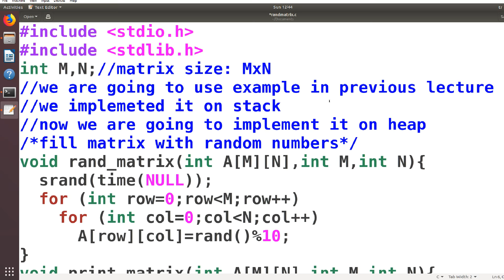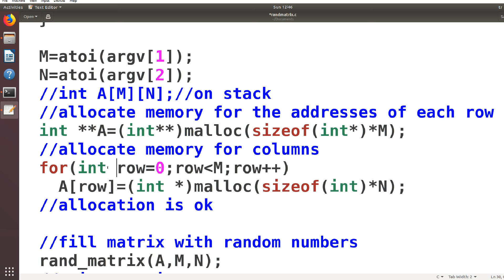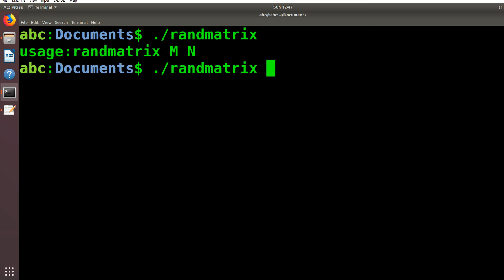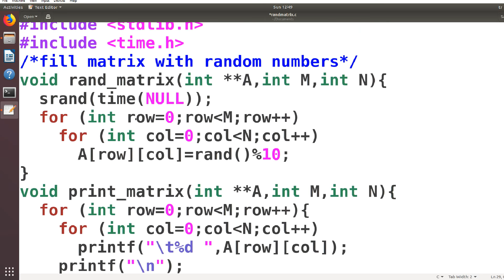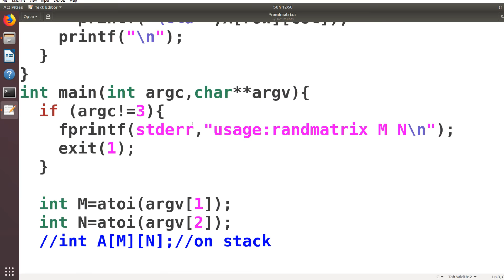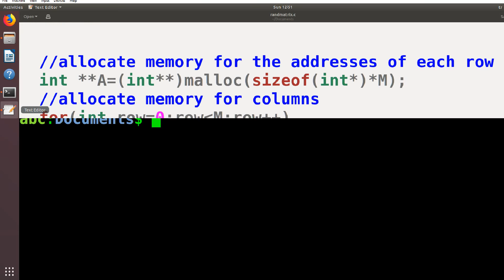Short lecture 11: C program - 2d array malloc - random matrix on heap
A simple tutorial about implementing 2d array on heap.
random matrix on heap.
int **A=(int**)malloc(sizeof(int*)*M);